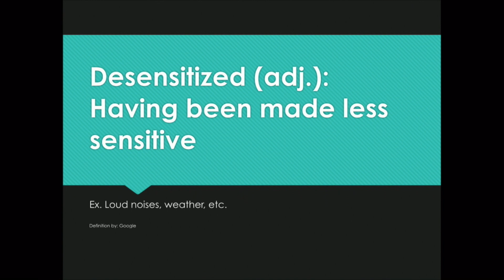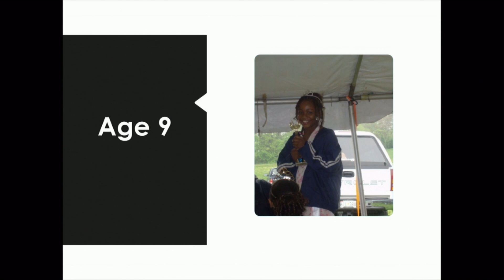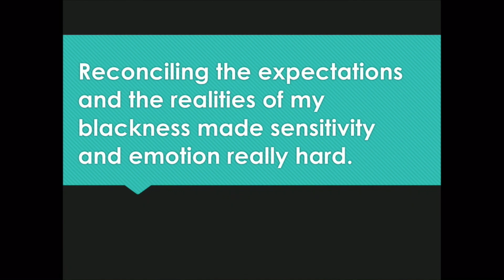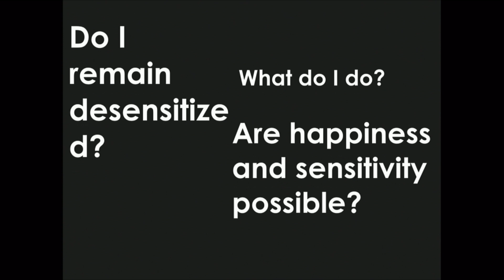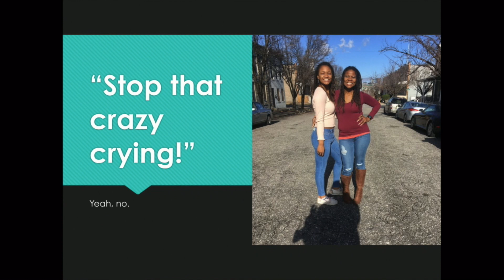Blackness, Happiness, and Desensitization | Johari Joseph | TEDxBowdoinCollege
Is sensitivity really that bad? In her talk, “Blackness, Happiness, and Desensitization,” Johari Joseph discusses finding a path to happiness and being desensitized to her race in today’s world. Johari Joseph is a member of the Class of 2021 at Bowdoin College from Baltimore, Maryland. On campus, she is in the African American Society, Women of Color Coalition, and several dance groups. Additionally, she is involved in communities (both on and off campus) focused on the empowerment of women and people of color. This talk was given at a TEDx event using the TED conference format but independently organized by a local community.